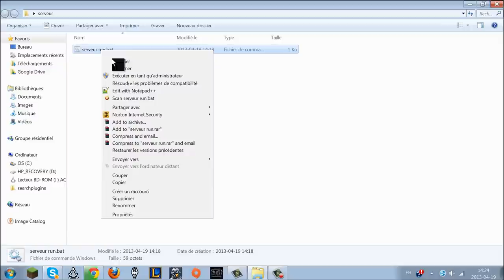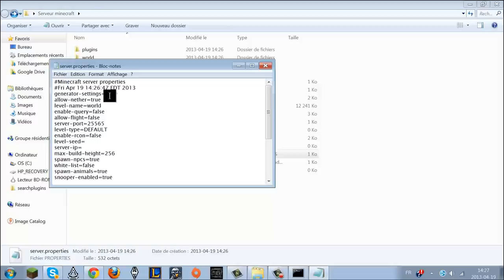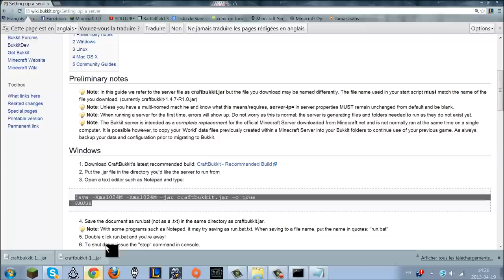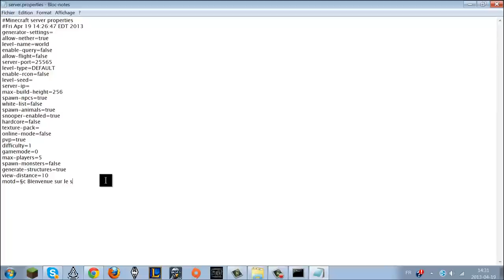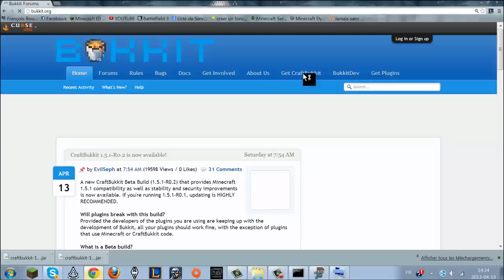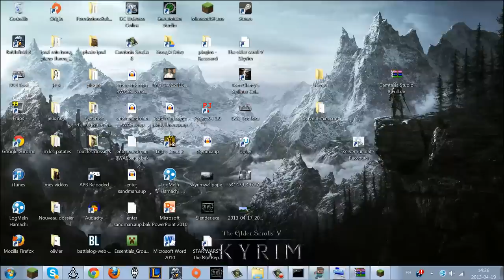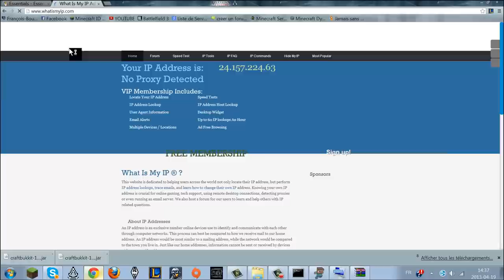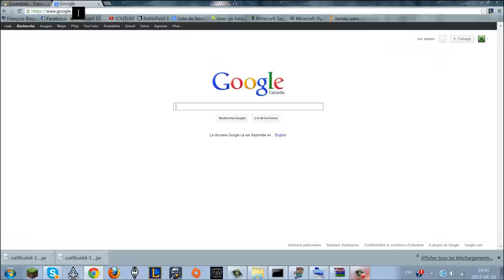[TUTO FR] Serveur bukkit 1.4.7-1.5-1.5.1 avec ou sans hamachi tuto simple et détaillé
Voici comment faire un serveur bukkit 1.4.7 ou 1.5 ou 1.5.1 (le serveur 1.5 marche aussi avec la 1.5.1)

Cherchez le nom précis de votre routeur et regarder comment ouvrir les ports